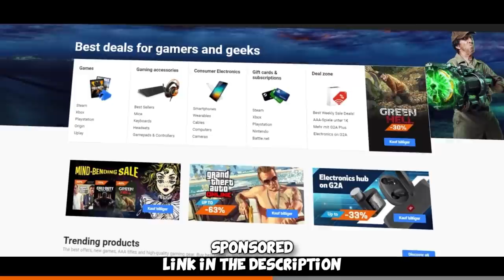FURIOUSSS BANNED! Global Elite Funny Moments #15 CS:GO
Global Elite Funny Moments with @FURI and many more =) Matchmaking is just a nice fun way to relax, love it.